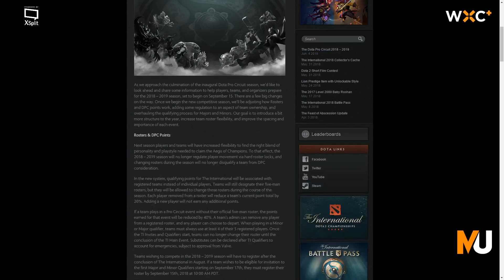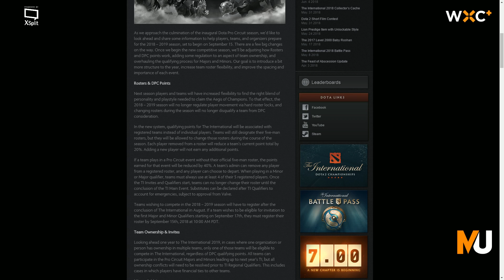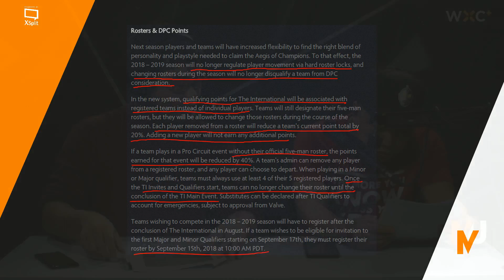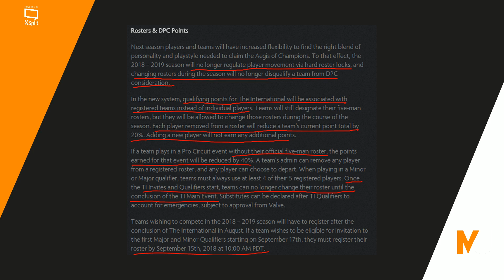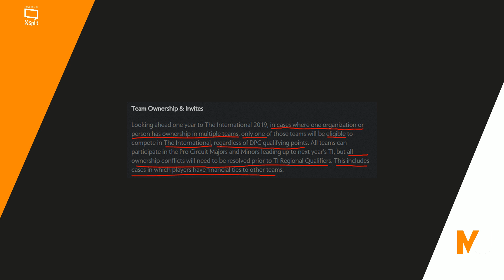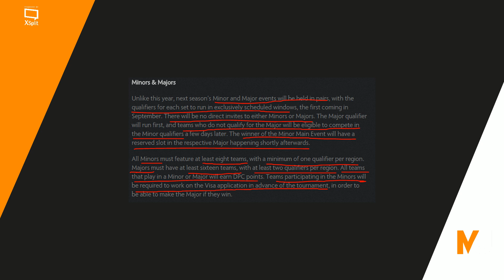DPC 2018 - 2019 | Matinong Usapan | WXC+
Matinong Usapan!
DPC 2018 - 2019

Catch Matinong Usapan live 3pm every M, T, Th, and Friday